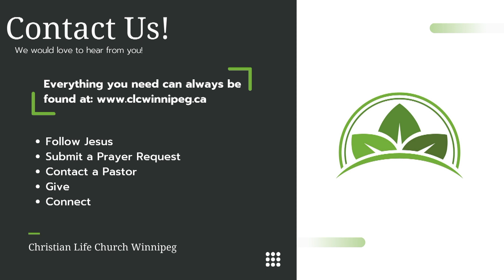Eye for an Eye | What Would Jesus Undo? | Scott Poirier